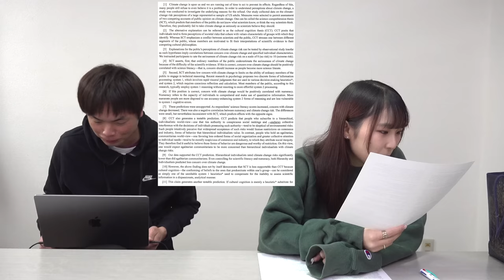日本で一番難しい早稲田理工学部の英語にネイティブが挑む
【日本最難関】2023年早稲田大学理工学部英語講評【予備校の解答バラバラ】

早稲田教育学部の数学の出題ミスを解説【理工の英語の数式もついでに説明】

共通テスト英語をネイティブが解いたら悪問すぎてキレまくった

‹出演者情報›
もりてつ
発音指導士